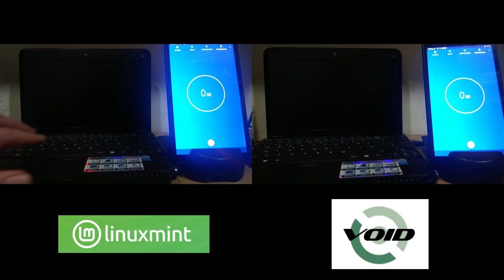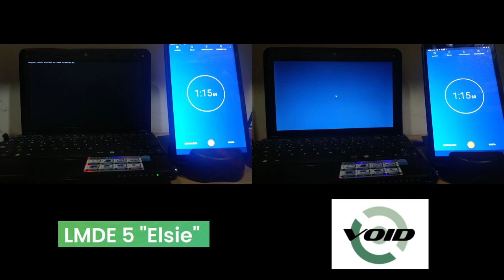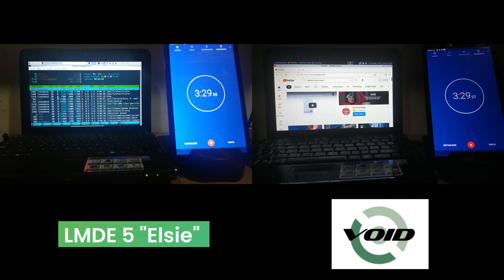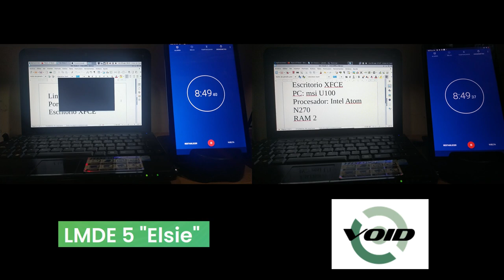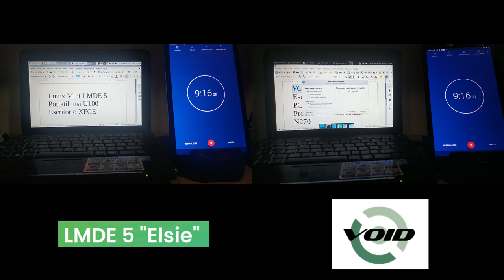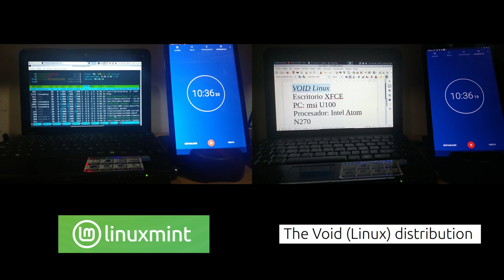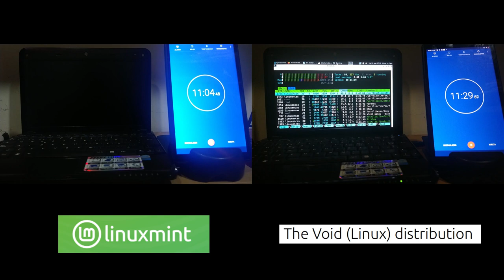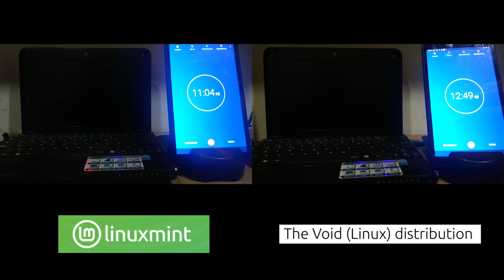¿Cuál es más rápido? VOID Linux versus Linux Mint LMDE 5 [ 32 bits - Intel Atom]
En esta prueba de desempeño se utiliza un miniportatil de marca msi, referencia U100 que tiene un procesador Intel Atom N270 a 32 bits, 2 GB de memoria RAM, disco duro mecánico hdd 80 GB.

El portatil tenía instalado Linux Mint Debian Edition LMDE 5 y se le instaló el Escritorio XFCE que es el mismo Escritorio que se utiliza en la posterior instalación de Void Linux.

La prueba incluye:
Encendido del equipo
Arranque desde el GRUB (ambos con un tiempo de espera de 5 segundos)
Ingreso al Escritorio.  A diferencia de VOID, en LMDE se ingresa directo al Escritorio sin escribir el usuario y la contraseña.
Abrir Terminal de comandos y mostrar - neofetch - free -h y htop
Abrir Navegador Firefox y Reproducir video desde YouTube.
Abrir lowriter de LibreOffice y escribir un texto (en VOID escribí un poco más)
Tomar un "pantallazo" y abrirlo con GIMP
Mostrar htop
Cerrar aplicaciones y
Apagado del Equipo